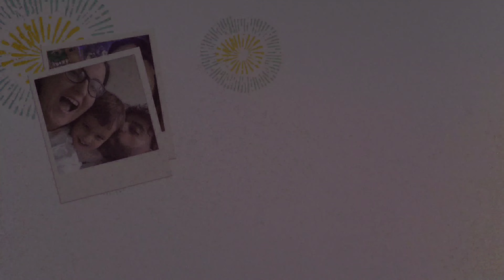No nos dejan grabar en Plaza Mundo + Tizi accidentado + ya sabemos usar el carbón 🤣 Vlog 83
Hola Gente! Gracias por su apoyo al canal y mi familia ❤️ se los quiere 🤗

Podés colaborar con el canal en el súper chat, con stickers y súper gracias 😊❤️

Prueba nuestros Helados y Paletas si estás en El Salvador o Santa Ana a través de Pedidos Ya, o envíaselos de regalos a tus seres queridos si te encuentras en el extranjero